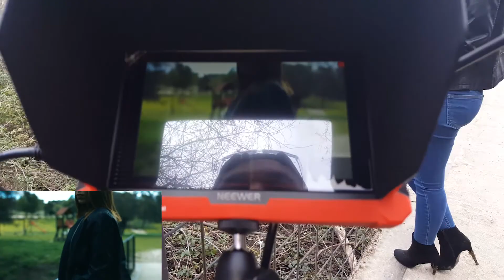DETRAS DE LAS CAMARAS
Como se hizo la sesión de fotos con Lorena, realizado con Canon 700D y Zhiyun Crane 2